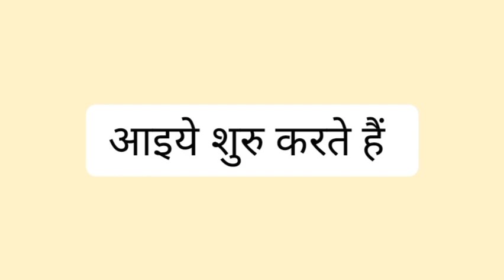Monsoon Special चटपटे आलू स्नैक्स | 2 मिनट में बनाए | Sia Ki Rasoi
Your Queries •
Snacks
Snacks recipe
Aaloo snacks
Potato snacks
Aaloo se banaye chatpata nashta
Aaloo ke chatpate snacks
Aaloo bread roll
Monsoon special
Monsoon special recipe
Monsoon special snacks
2 minute mein banaye snacks
Sia ki rasoi
Cook with parul
Nisha Madhulika
Bread se chatpata nashta